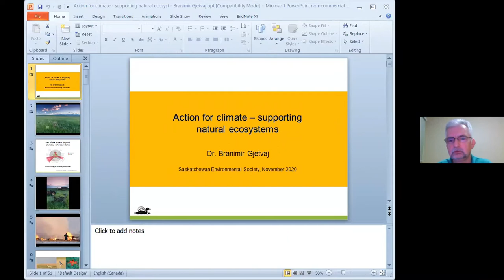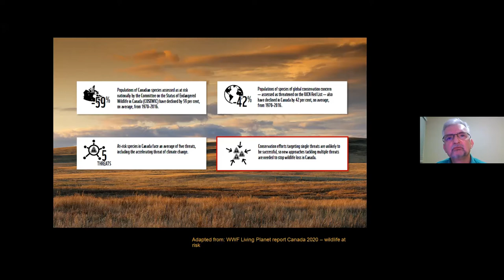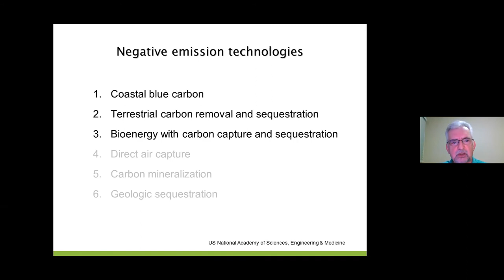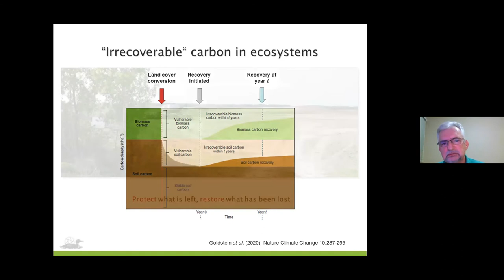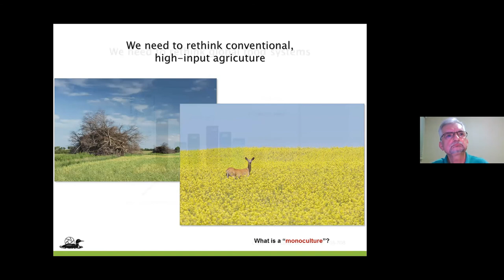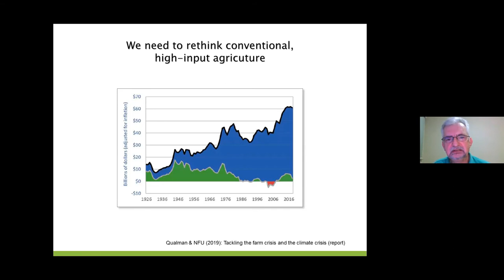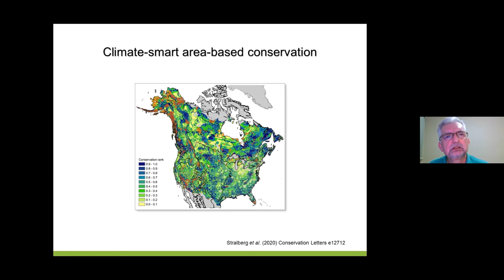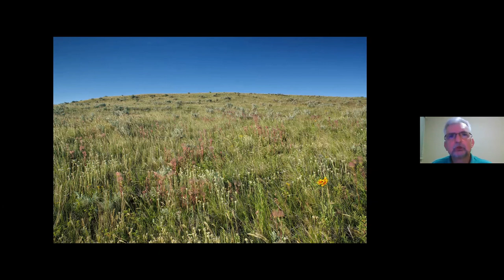Sustainability Speaker Series: Branimir Gjetvaj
Branimir Gjetvaj offers insights into ways to increase the resilience of natural ecosystems to climate change, and how human-altered landscapes can be better managed for carbon emission mitigation, biodiversity conservation, and sustainable resource use.